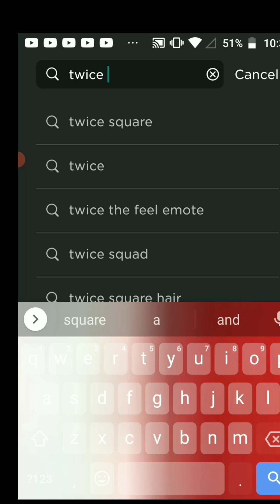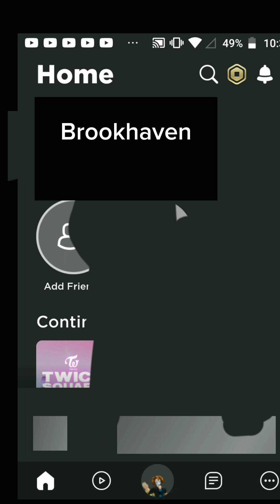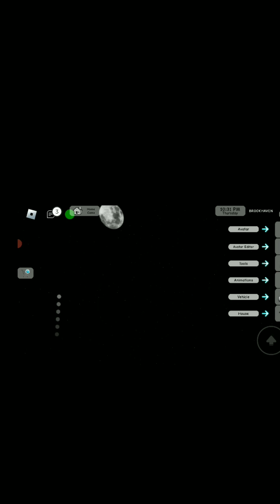how to get twice the feels , fancy,what is love , and the new twice emotes and Brookhaven hacks/bugs